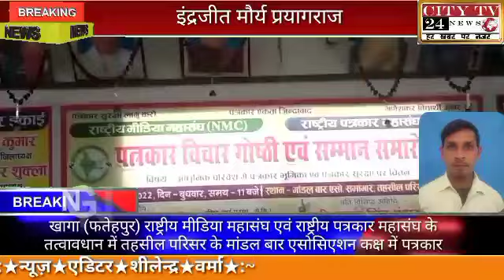खागा (फतेहपुर) राष्ट्रीय मीडिया महासंघ एवं राष्ट्रीय पत्रकार महासंघ के तत्वावधान में तहसील परिसर